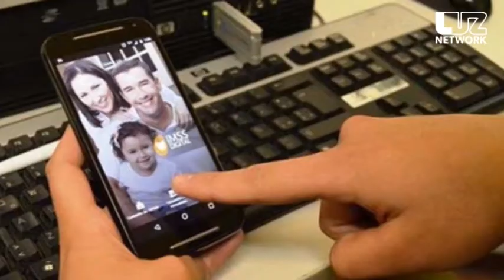Víctor Torres te informa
Resumen de noticias de Sinaloa y más allá, con Víctor Torres, Director de Fórmula | Luz Noticias. Viernes 07 de Junio del 2017.